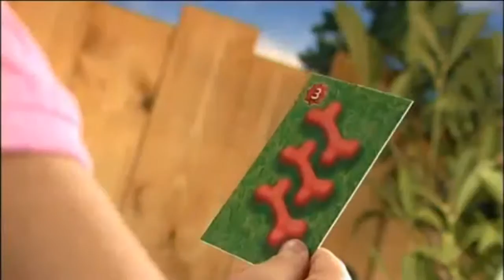Beware Of The Dog Ad (2008) (PAL)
A Barking Good Video In PAL